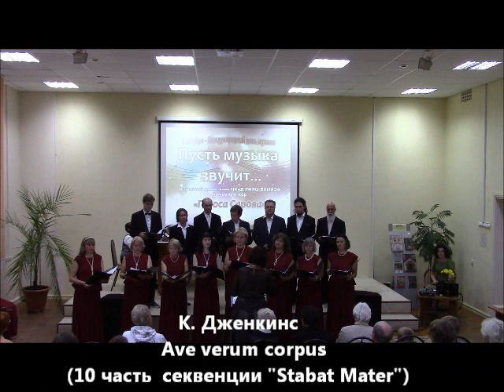Музыкально-литературный вечер "Пусть музыка звучит"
Международный день музыки отмечается ежегодно 1 октября.
В Зале искусств библиотеки им. В. Маяковского давно сложилась традиция встречать этот праздник программами с участием музыкантов города. В этом году гостем Зала искусств стал Лауреат Международных и Всероссийских фестивалей народный коллектив ЦКиД РФЯЦ-ВНИИЭФ камерный хор «Голоса Сарова» под руководством заслуженного работника культуры РФ Веры Юрьевны Богоявленской.